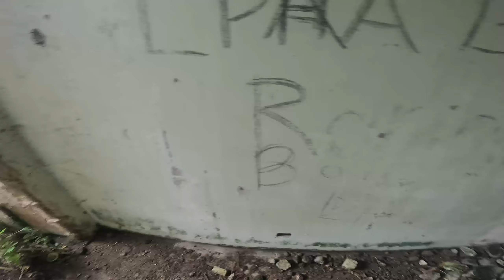Hi-capa gameplay | ILAW LOOP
Fun 3 v 3 afternoon, Enjoy watching.. :)